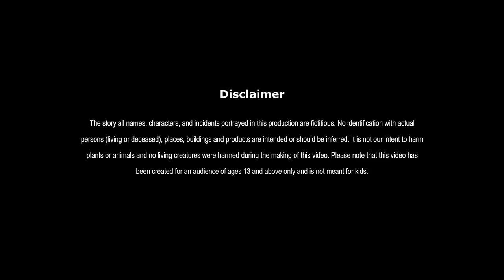दो किसान|सुखी राम दुखी राम |motivation story